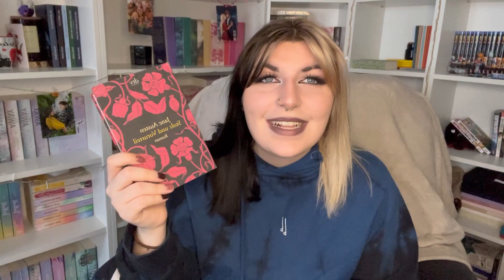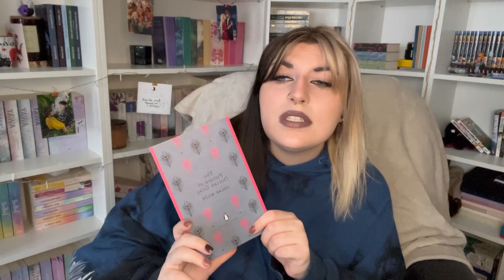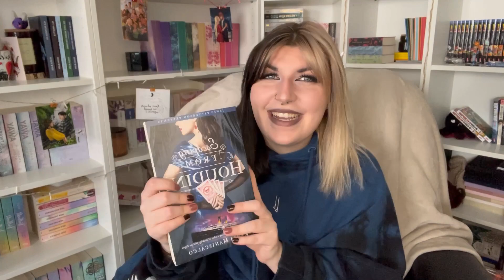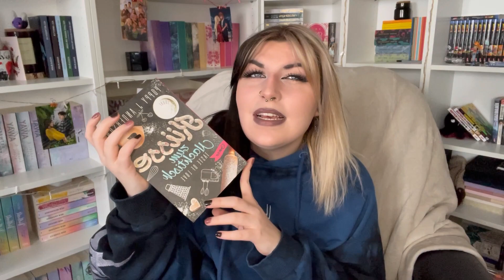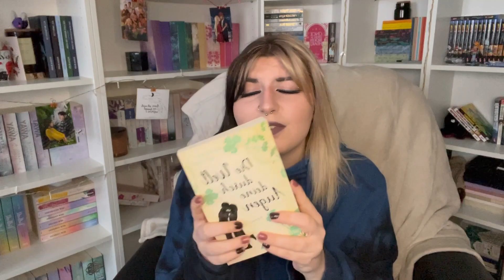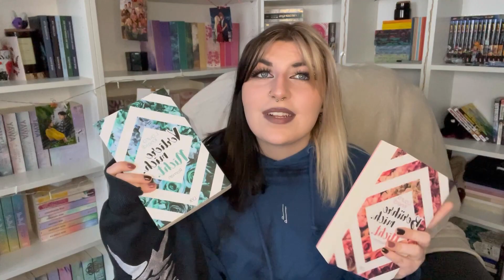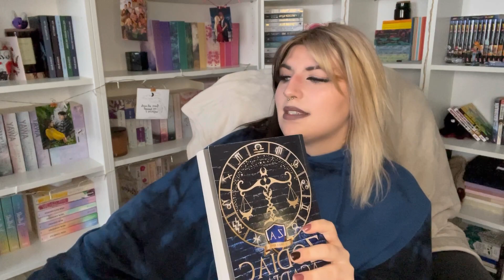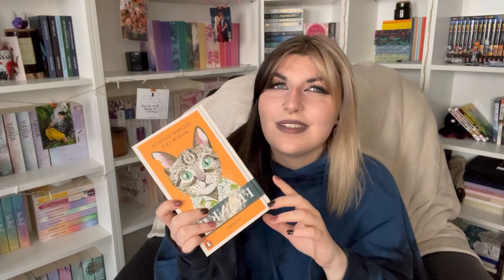Reading Wrap Up📚 Diese 36 Bücher habe ich im März gelesen | Caddl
𝐻𝑒𝓁𝓁𝑜✨

heute gibts endlich meinen Lesemonat. Die Bewertungen findet ihr etwas tiefer in der Beschreibung. Ansonsten schaut gerne mal in meinem Community Tab vorbei, für die Vorbereitung für das Video in zwei Wochen.

𝓋𝒾𝒹𝑒𝑜 𝒸𝒽𝒶𝓅𝓉𝑒𝓇☁️:
0:00-0:49 - Intro
0:49-1:36 - Ankündigung
1:36-3:24 - TBR Fazit
3:24-5:16 - Jane Eyre - 3,5⭐️
5:16-6:07 - Stalking Jack the Ripper - 4,5⭐️
6:07-7:21 - Stolz und Vorurteil - 4,5⭐️
7:21-7:56 - Hunting Prince Dracula - 5⭐️
7:56-8:52 - Sturmhöhe - 4⭐️
8:52-10:15 - Frankenstein - 5⭐️
10:15-11:01 - The Picture of Dorian Gray - 4,5⭐️
11:01-12:22 - Taste of Love - Geheimzutat Liebe - 4,5⭐️
12:22-13:30 - Gewitterleuchten - 5⭐️
13:30-14:08 - Kurzes Bookshelf Gelaber
14:08-15:45 - Escaping from Houdini - 4⭐️
15:45-16:37 - Verstand und Gefühl - 5⭐️
16:37-17:11 - Capturing the Devil - 4,5⭐️
17:11-17:51- Westwell 2 - 5⭐️
17:51-19:07 - Chainsaw Man 1 & Dragonball Super 15
19:07-19:41 - Westwell 3 - 5⭐️
19:41-20:40 - Taste of love - Küsse zum Nachtisch - 4⭐️
20:40-21:39 - Collided - 4⭐️
21:39-23:07 - Taste of Love - Zart verführt - 3,5⭐️
23:07-24:38 - Taste of Love 4&5 - jeweils 4,5⭐️
24:38-26:38 - Die Welt durch deine Augen - 3⭐️
26:38-27:58 - Das war die schönste Zeit - 4⭐️
27:58-28:55 - Ricochet - 3⭐️
28:55-31:28 - Berühre mich. Nicht. & Verliere mich. Nicht. - jeweils 5⭐️
31:28-32:19 - Daughter of the Pirate King - 3⭐️
32:19-33:52 - Sweet Player - 3⭐️
33:52-35:39 - Zodiac Academy 3 - 4⭐️
35:39-37:16 - The Brooklyn Years 7 - 2,5⭐️
37:16-38:36 - A touch of malice - 3⭐️
38:36-40:06 - Frankie - 3,5⭐️
40:06-41:06 - Mister Mayfair - 4,5⭐️
41:06-42:52 - Keeping Dreams - 3,5⭐️
42:52-44:01 - Sorry, ich habe es nur für dich getan - 4,5⭐️
44:01-45:29 - Jetzt sind wir echt - 5⭐️
45:29-46:22 - Outro